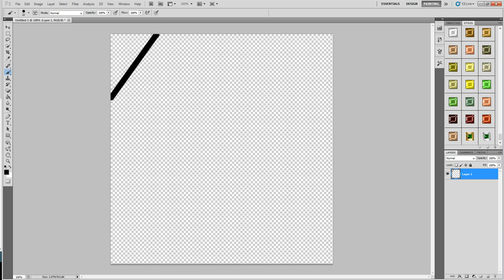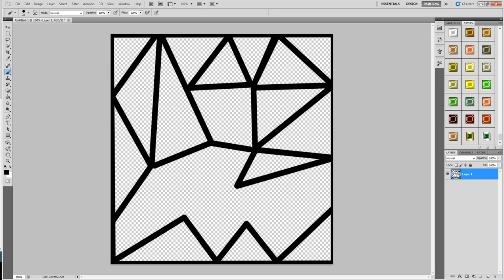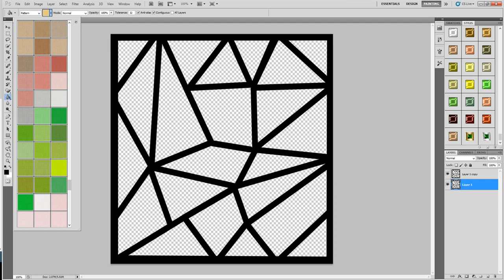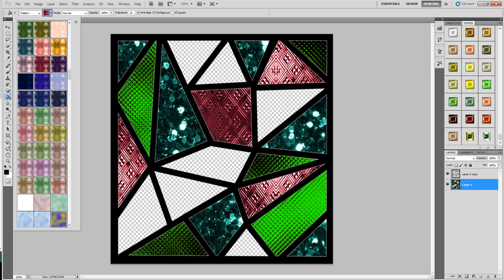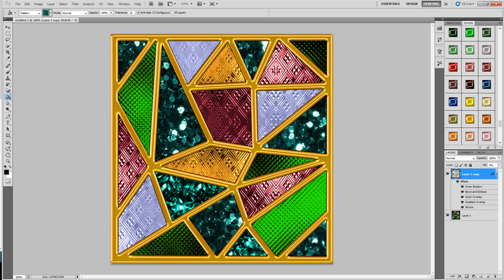Photo shop is Fun-A Puzzle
a Puzzle Image  Created   By  Me
with  all my resources,pattern,styles,and image.